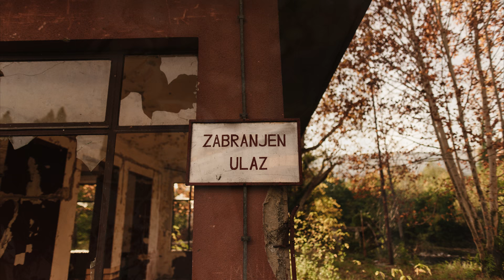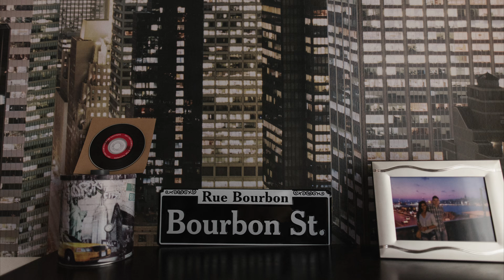Marija & Leo | Momentum Weddings | Dubrovnik Wedding Photographer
We are Ivana and Mateo, destination wedding photographers and we are madly in love with photography. We talk and write through our camera. We follow you on your special day and we promise you only the best. We move mountains and rebelliously stretch the rules in order to get a good photo. We always seek for better and different. You give our job a purpose and we give your memories their best edition.